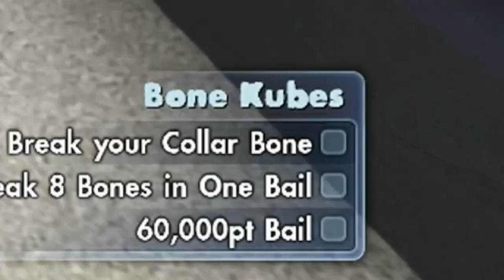skate 3 I WILL BE THE KING OF SKATING!!!!!!!!!